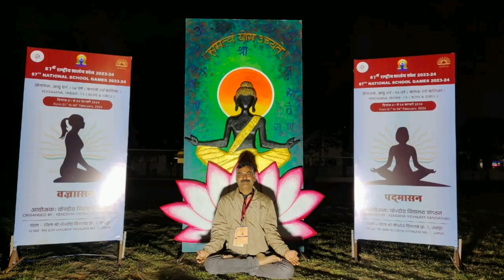idea for decoration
Creative Contribution in SGFI Under 14 Yoga at PM Shri KV No1 Jaipur By 14 Art Teacher's of kvs